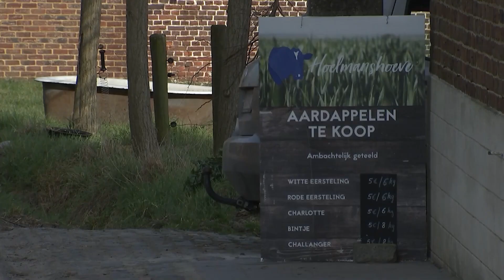Stikstofprobleem zorgt voor onzekerheid bij landbouwers | Terzake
Na Nederland dreigt ook in Vlaanderen stilaan een stikstofprobleem. Vorige week vernietigde de Raad van Vergunningsbetwistingen een vergunning voor een pluimveebedrijf. En ook andere landbouwbedrijven vrezen voor hun toekomst.

Een reportage van Dirk Van Zundert en Vicky Van den Bergh voor Terzake (3 maart 2021)